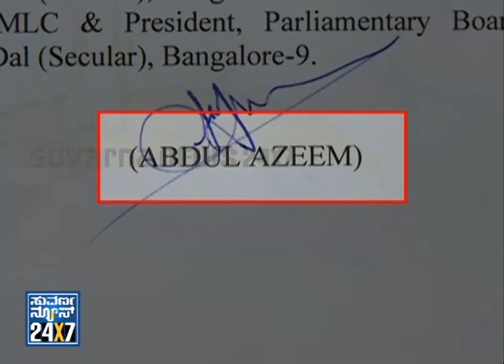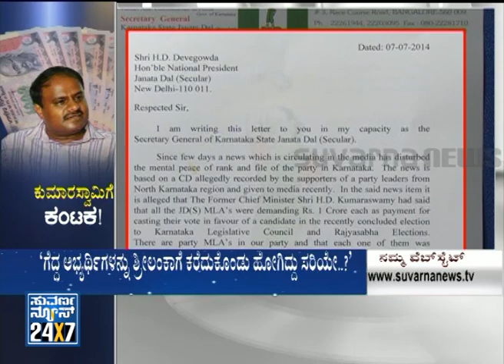Kumaraswamy deal for MLC seat controversy - News Hour (ನ್ಯೂಸ್ ಅವರ್) @ 8 - seg3 - Suvarna News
07 Jul 14
News Hour @ 8 ನ್ಯೂಸ್ ಹೌರ್ discussion  with people on a hot topic whats going on around  Kumaraswamy deal for MLC seat controversy